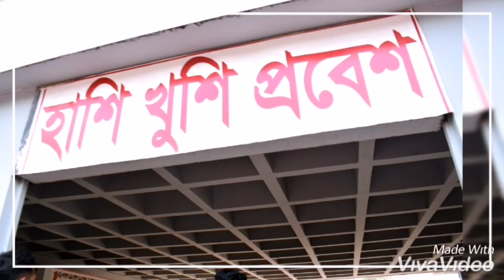Study Tour 2K20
Brindabon Govt College, Habiganj 😍